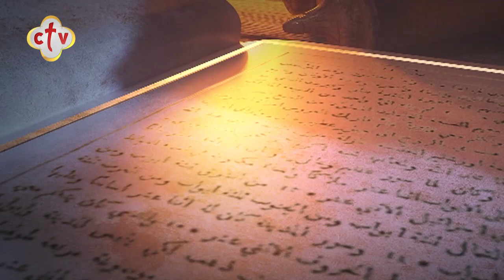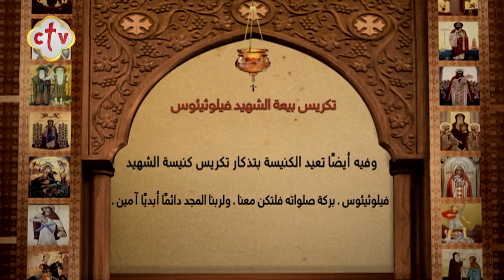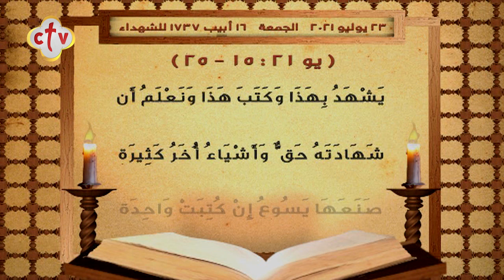برنامج قراءات يومية | 23-7-2021 | القس. بولس بشاي